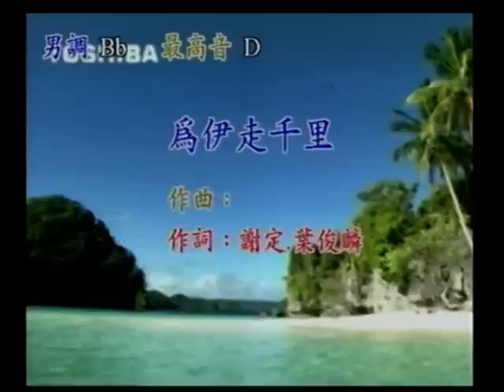少校連長~為伊走千里.mpg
貝斯特之友少校連長~為伊走千里